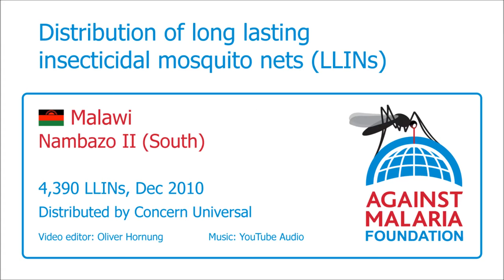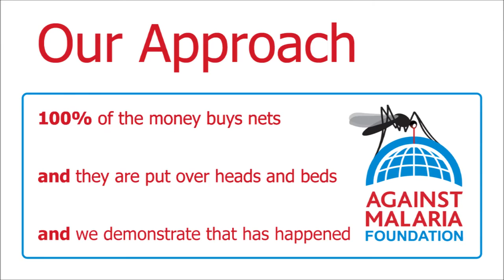Malawi, Nambazo II (South): Bednet distribution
20,000 nets were delivered in a one month period to achieve blanket coverage of all sleeping spaces in 114 villages in the Kalinde and Nambazo health district areas of Phalombe in the far south-west of Malawi. This is expected to make a huge difference to the malaria problem in this area.